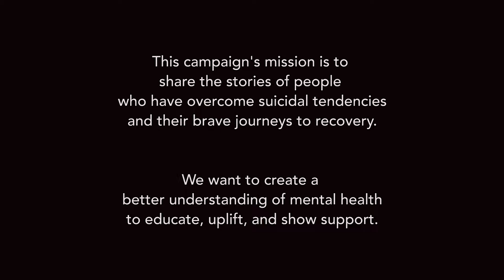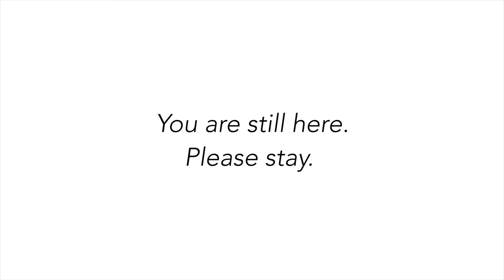I'm Still Here - Suicide Prevention Campaign - Ricardo's Story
This is the wonderful Ricardo. This is his story. He is still here, you are too.

This campaign's mission is to share the stories of people who have overcome suicidal tendencies and their brave journeys to recovery. We want to create a better understanding of mental health to educate, uplift, and show support.